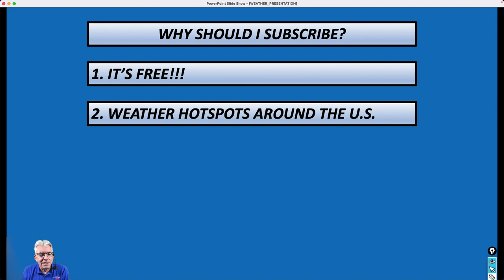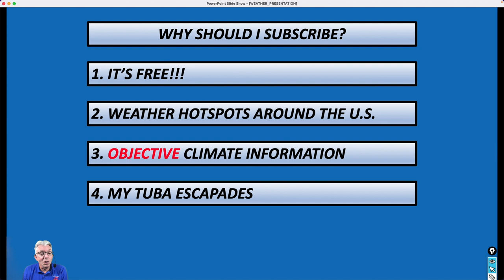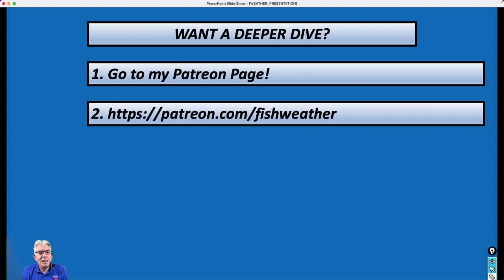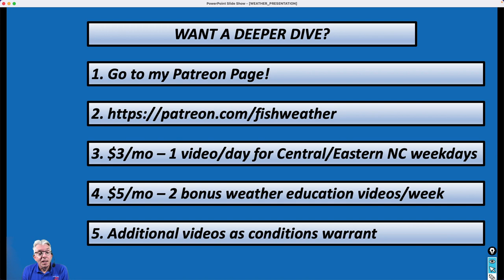Welcome to My Youtube Channel!